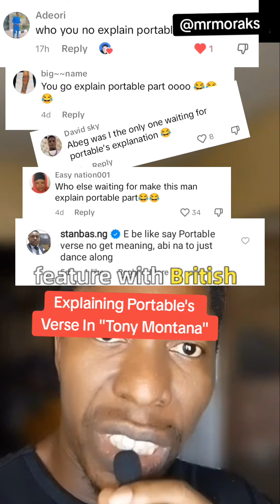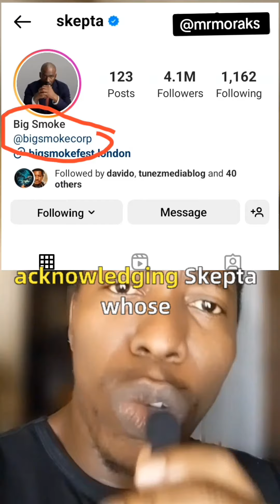Explaining Portable's Verse In "Tony Montana "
Here is my analysis of Portable's Verse and lyrics in his collaboration with UK rapper Skepta Titled "Tony Montana